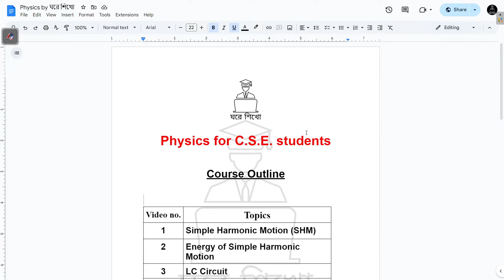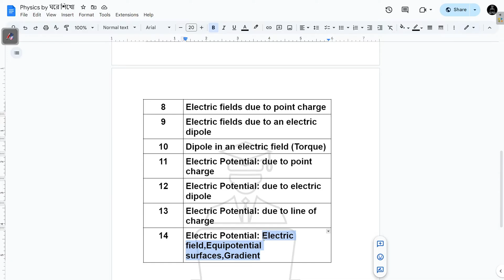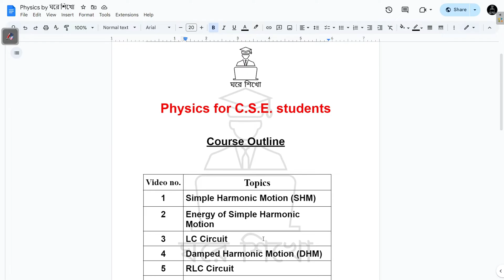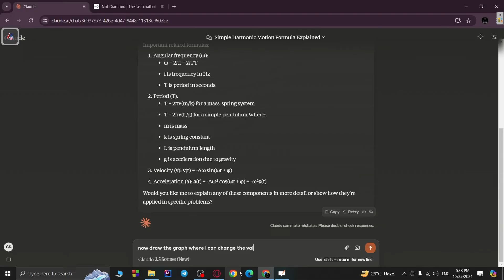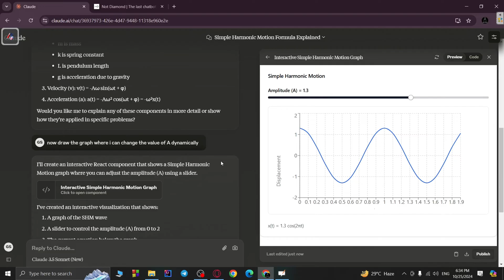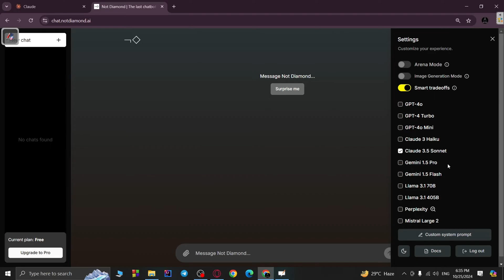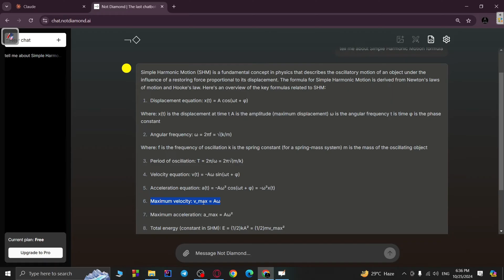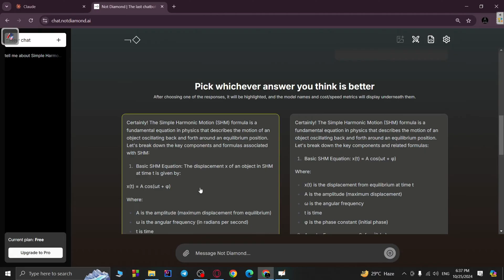Physics in Bangla : Introduction to the course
Take notes as you watch them.

📝 PDF of this video: No PDF for this video

This playlist is specifically designed for C.S.E. students, focusing on physics topics crucial for university exams. The content is explained in simple Bangla with clear mathematical steps and derivations.

📖 Recommended Books:
1. Fundamentals of Physics - D. Halliday, R. Resnick, & J. Walker-10th Edition.
2. Concepts of Modern Physics – Arthur Beiser (6th edition)
3. Physics for Engineers- Dr. Giasuddin Ahmad.

Welcome future engineers! This channel is your complete guide to mastering Engineering Physics fundamentals in Bangla. Whether you're struggling with basic concepts or looking to ace your exams, we've got you covered with clear explanations and problem-solving techniques.

Here's what you'll learn:

🎯 Basic Concepts
📐 Formula Derivations:
✏️ Problem-Solving

Understanding physics is crucial for any engineering student. This channel helps you build a strong foundation through systematic learning and practice.

Discover the fascinating world of physics through clear, concise explanations! In Simple Harmonic Motion (SHM), objects oscillate back and forth around an equilibrium position, following patterns seen in pendulums and springs. These oscillations store and transfer energy between kinetic and potential forms, creating a perfect energy conservation system when undamped. In LC circuits, we see electrical oscillations where energy transfers between the inductor's magnetic field and the capacitor's electric field, mimicking mechanical SHM.

When we add resistance to oscillating systems, we get Damped Harmonic Motion (DHM), where energy gradually dissipates, causing the amplitude to decrease over time. This principle extends to RLC circuits, where resistance dampens electrical oscillations. Wave motion shows how disturbances propagate through a medium, transferring energy without transferring matter - think of ripples on a pond or sound waves through air.

Moving to electrostatics, Coulomb's Law describes the force between charged particles, while the superposition principle lets us calculate the combined effect of multiple charges. Electric fields help us visualize how electric forces act in space, with field lines showing the direction of force on positive test charges. Electric dipoles, consisting of equal and opposite charges separated by a distance, create distinctive field patterns and experience torque in external electric fields.

The electric potential gives us another way to understand electric fields, measuring the potential energy per unit charge at different points. Whether we're dealing with point charges, dipoles, or continuous charge distributions, understanding electric potential helps us analyze electric fields and equipotential surfaces. The potential gradient shows us how electric potential changes in space, directly relating to the electric field strength and direction.

Best of luck for your studies!